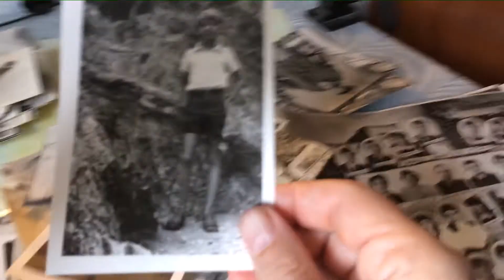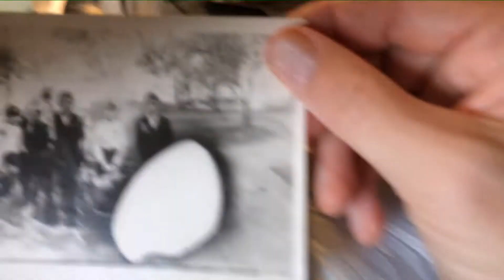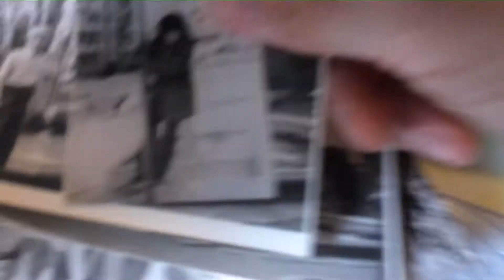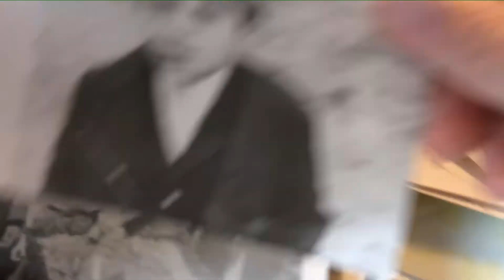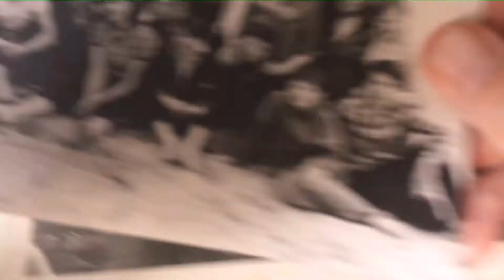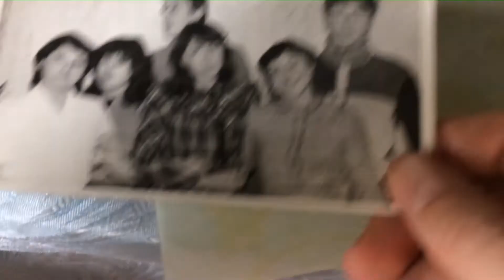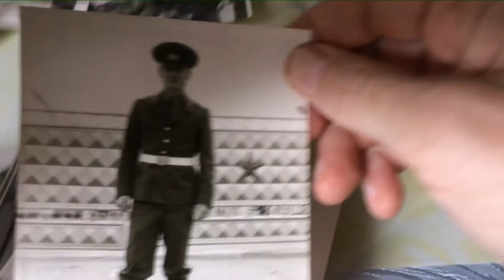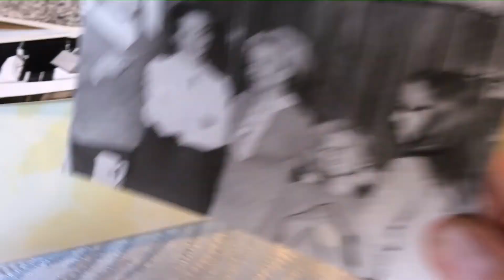карпенок александр юрьевич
одетском саде школе и службе в армии и начале трудовой деятельности